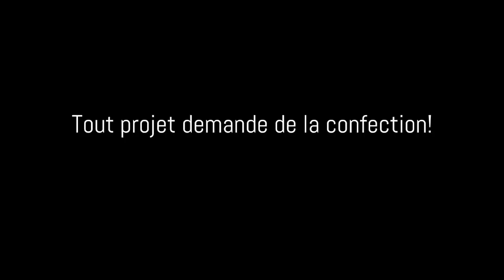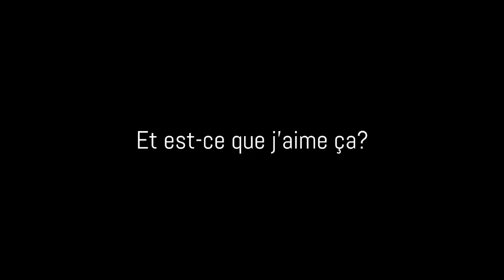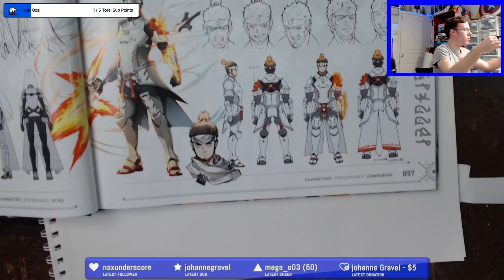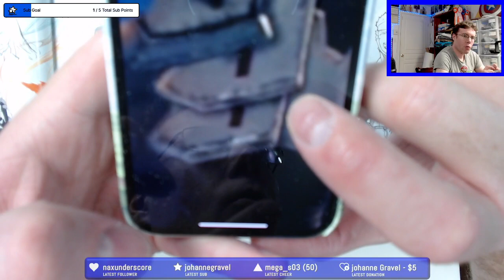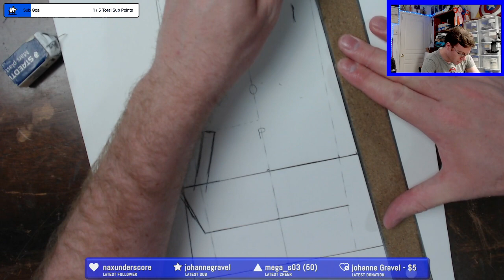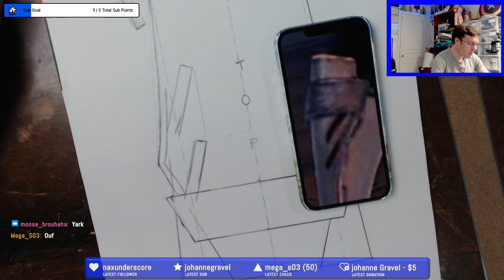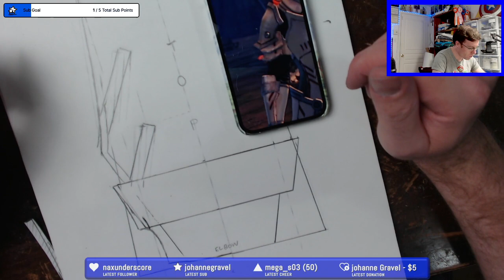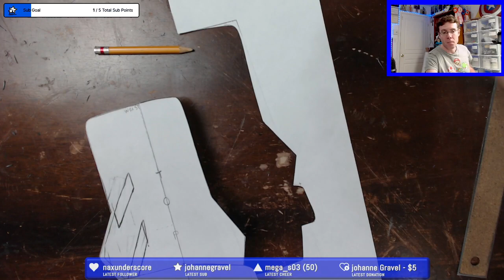Cammuravi #10 - Je sors mes GROS OUTILS!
Je sors le Dremel pour sabler mes armures imposantes de mon prochain projet cosplay et je commence le patron des brassards!